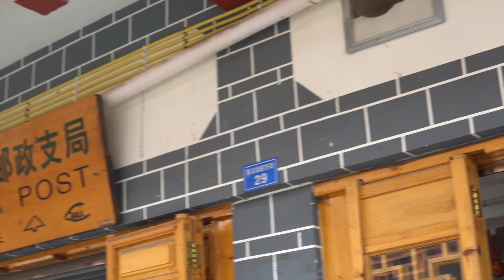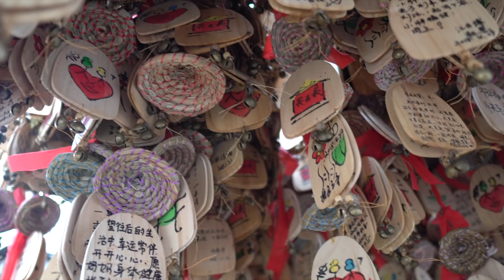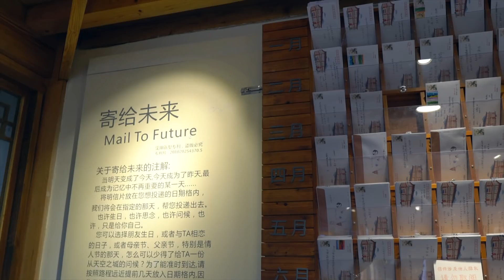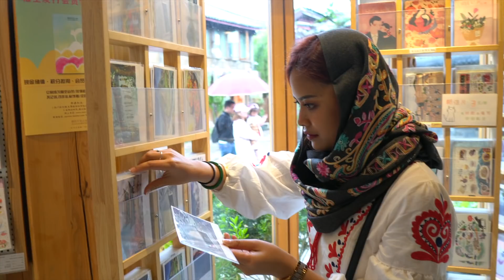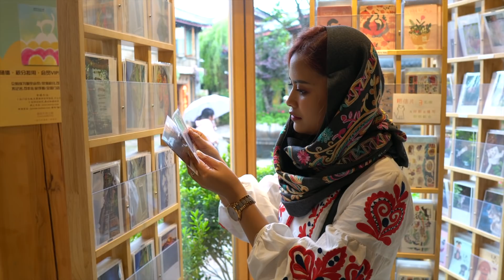WET MARKET IN CHINA | Travel Deep in Yunnan, China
ABOUT ME
Hello there, welcome to this channel!

I am an Indonesian female solo traveler, who started solo traveling in 2013. After working for the government till 2016, I left Indonesia to pursue full-time traveling and to document myself as I explore different cultures as a solo female.

Having initially traveled for 5 months throughout Asia, I moved to China in January 2017 for an English teaching job, which was my first experience living abroad.

Since leaving China in 2018, I have taken the move to become a full-time YouTube creator and traveler. I strive to create unique, culture-driven content and capture authentic interactions as I travel.